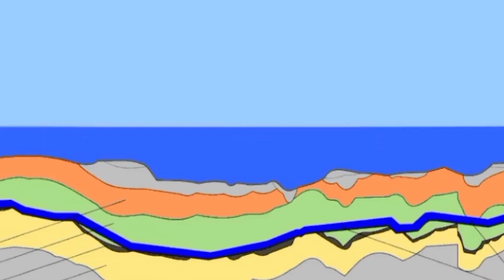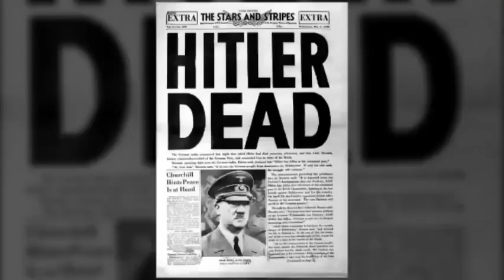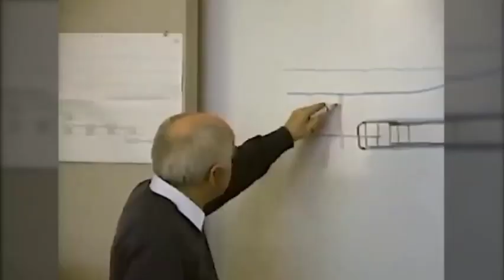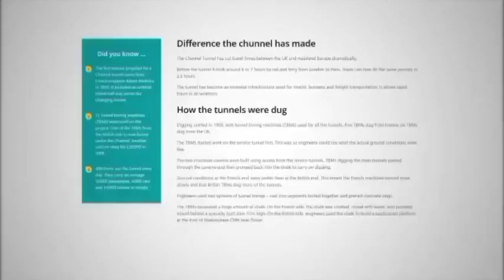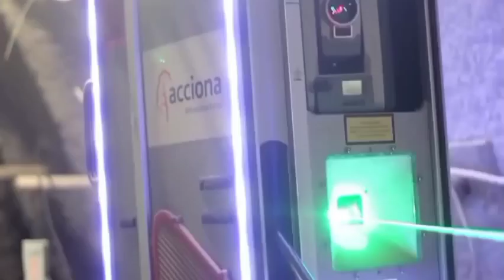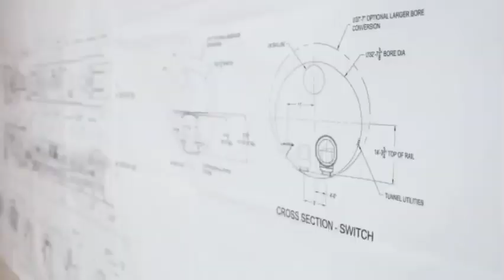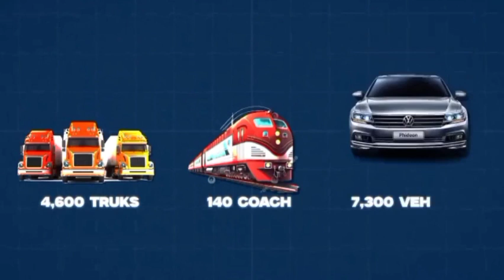The Impossible Construction of World's Longest Undersea Tunnel